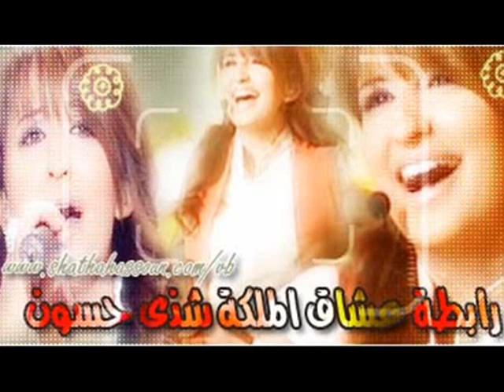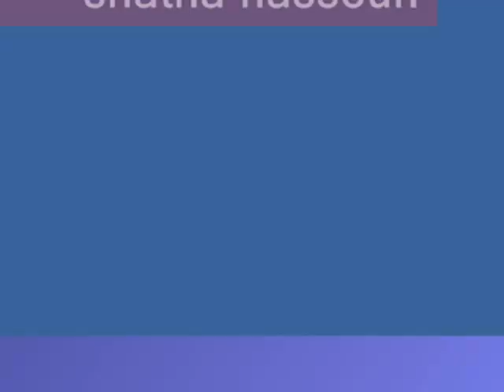shatha short film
star academy shatha hassoun